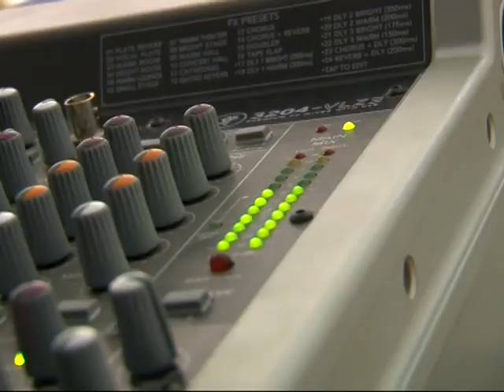Clube Executivo Tojal 18Fev 2013